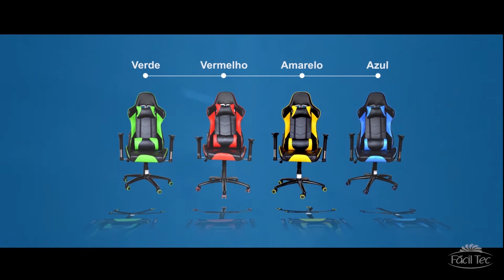Gabinete e cadeira gamer Multivisi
Jogue com conforto com a Cadeira Gamer Be a Hero da FÁCIL TEC. Sua base é cromada com assento em couro ecológico e proteção para lombar e pescoço, para que você tenha tranquilidade e proteção para longos períodos em frente ao computador.

Suporta até 150 kg

É reclinável.

Pode ser usada em quartos, salas e escritórios. Disponível nas cores amarelo, azul, verde e vermelho.

Dimensões:

Altura total: 124~130 cm

Altura do encosto: 85 cm

Altura do chão ao assento: 35~40 cm

Largura dos pés: 80 cm

Largura do assento: 52 cm

Largura dos braços: 69 cm

Largura do encosto: 54 cm

Regulagem de altura do braço: 25~33 cm